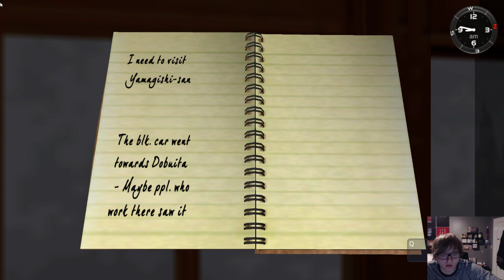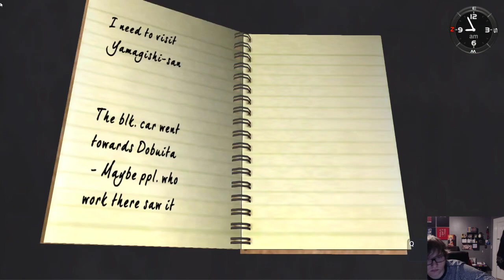Shenmue - Part 1